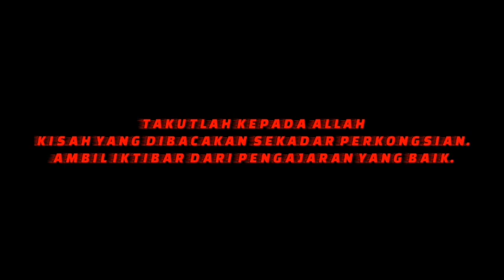TOK AWANG NGAH | LEMBAGA BERKEPALA BOTAK TURUN DARI TOMPOK-TOMPOK HITAM | EPISID 27